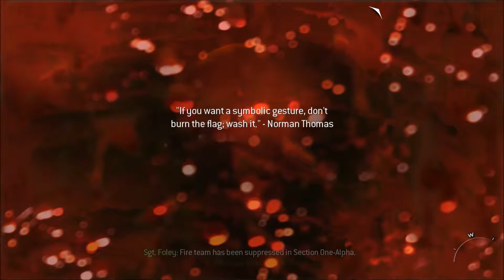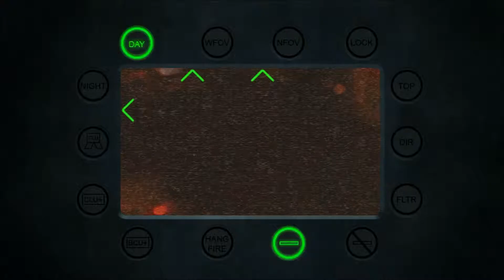WT CoD6:MW2 Mission 10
Really enjoyed this mission scenery looks really nice especially showing how destroyed the white house is.